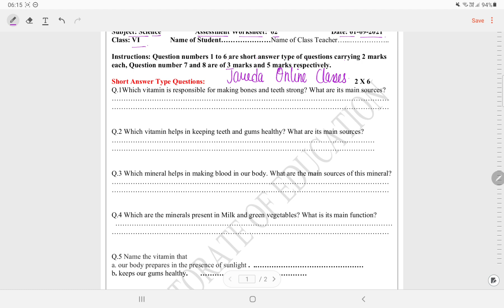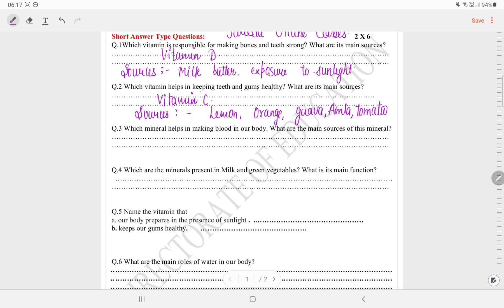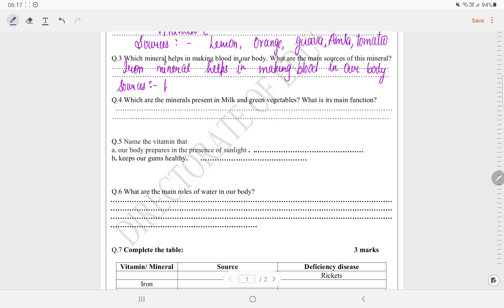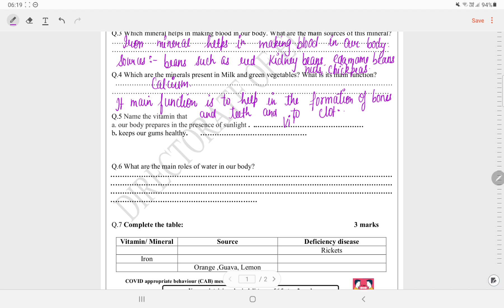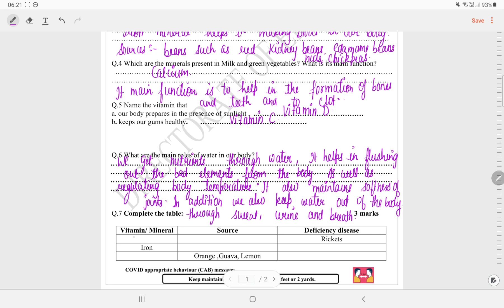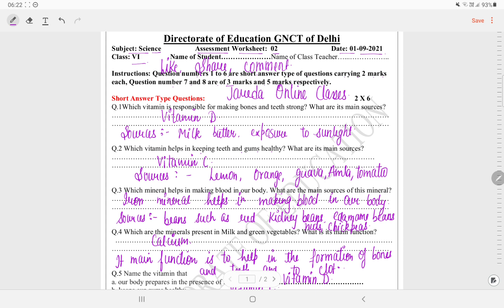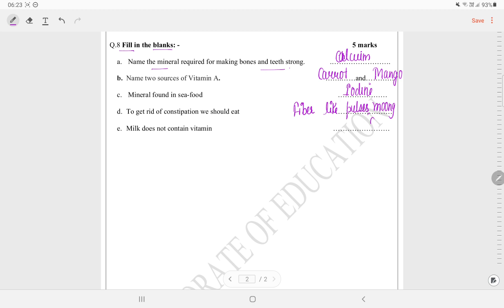DOE Class 6 Assessment Worksheet 2 Science (1/9/21)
@ *Renuka classes*
📝DOE Worksheet
NDMC
SMCD
EMCD
🗓️SESSION 2021- 22
📚SUBJECT : science